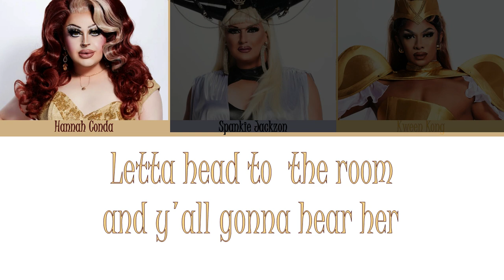Rupaul's Drag Race Down Under S2 - Bosom Buddies - BABZ Version - Color Coded Lyrics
this is a bop like all tea

Bosom Buddies (BAB'Z Version) · The Cast of RuPaul’s Drag Race Down Under · Brett McLaughlin · Frederick W. Scott

Bosom Buddies

Producer: Leland
Producer: Freddy Scott
Music  Publisher: World of Wonder Songs (ASCAP)